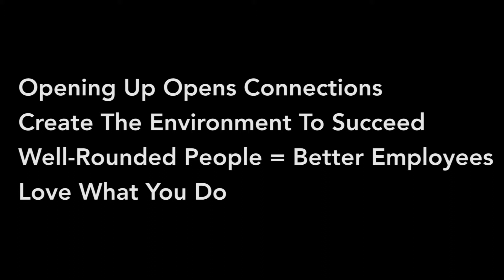Alumni Insights - Kurt Hall '82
As part of our alumni insights video series, we we fortunate to sit down recently with UVM '82 alum, Kurt Hall.

Kurt who was Chairman & CEO of National CineMedia, shared his unique business insights & lessons he's learned along the way .